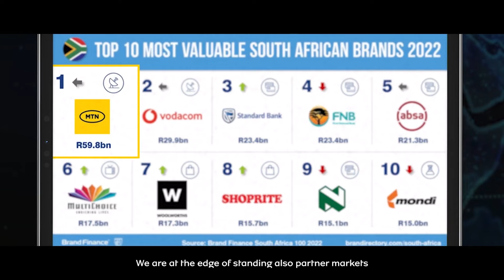MTN transforms procurement with digital DNA approach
Leading MTN Group’s procurement transformation, Dirk Karl, MTN Group Executive and CPO, discusses benefits, smart data-driven decision making, and ESG

Driven by its strong belief that everyone deserves the benefit of a modern and connected life – particularly on the African continent – MTN Group is committed to bridging the digital divide, bringing connectivity and financial inclusion to its operating markets.